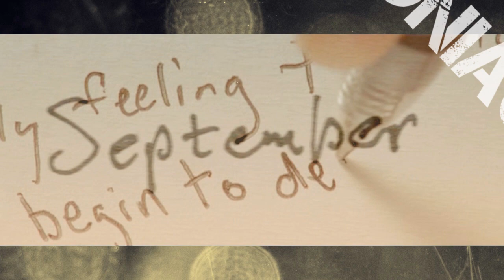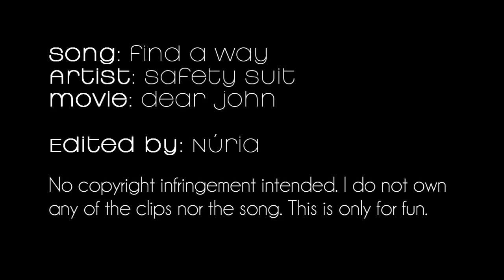Savannah & John - We can be wrong tonight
Hey everyone!

Yes, another movie video. I'm thinking of making a Danny/Evelyn video since a lot of people loved them in the last multifandom.

Love,

Núria